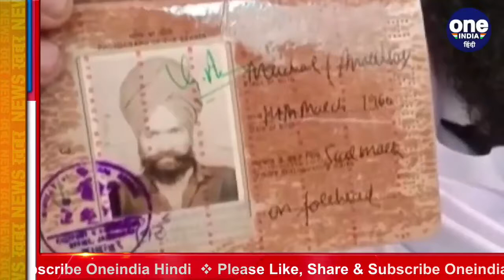Pratap Singh Bajwa का Amarinder Singh पर निशाना, कहा- मानसिक संतुलन खो चुके हैं CM | वनइंडिया हिंदी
Pratap Singh Bajwa's target on Amarinder Singh, said- CM has lost mental balance. Congress MP Pratap Singh Bajwa has targeted Punjab Chief Minister Captain Amarinder Singh. He said that the Chief Minister has lost his mental balance because 121 leaders were questioned in the accident through his own party leaders.

कांग्रेस सांसद प्रताप सिंह बाजवा ने पंजाब के मुख्यमंत्री कैप्टन अमरिंदर सिंह पर निशाना साधा है. उन्होंने कहा कि मुख्यमंत्री अपना मानसिक संतुलन खो चुके हैं क्योंकि उनकी अपनी पार्टी के नेताओं के जरिये हादसे में 121 मौतों पर सवाल उठाया गया था.